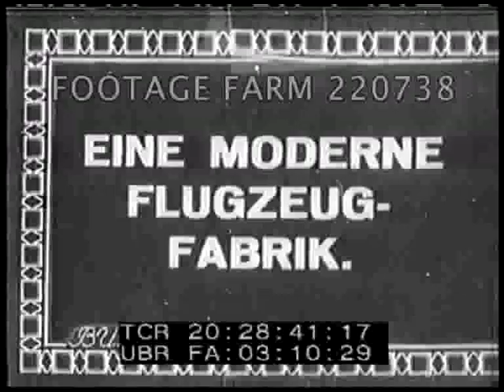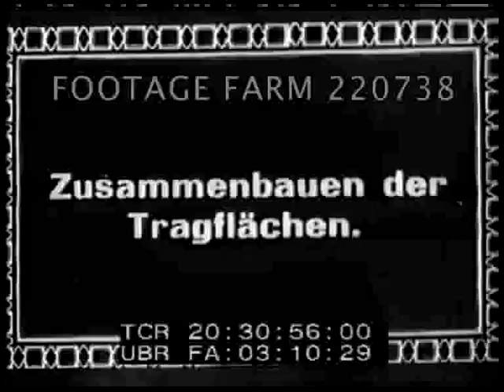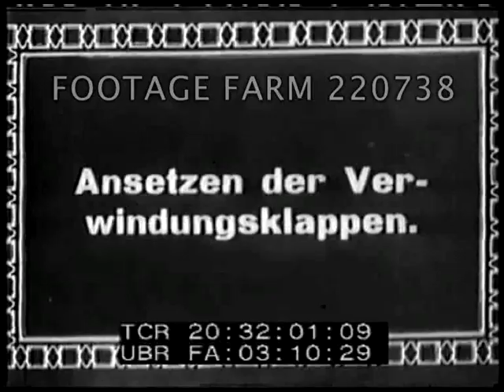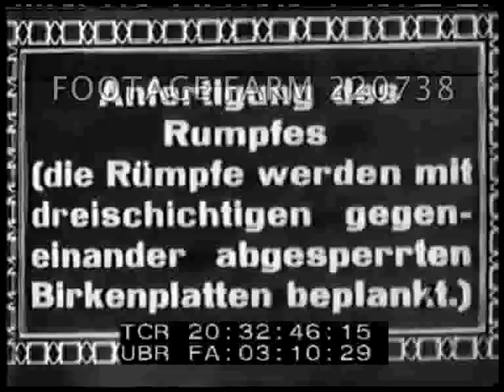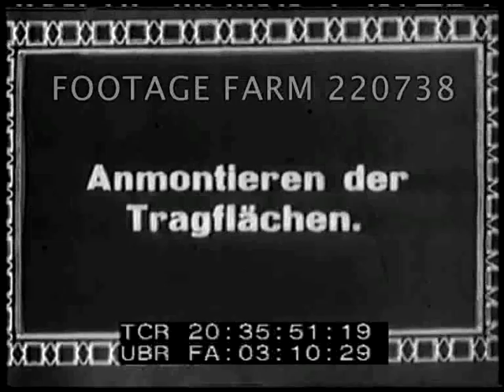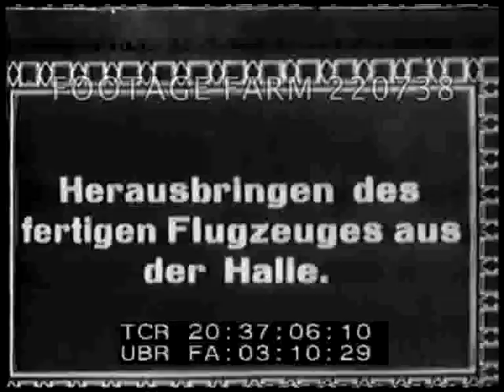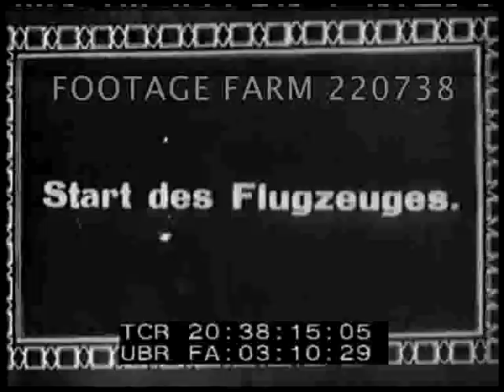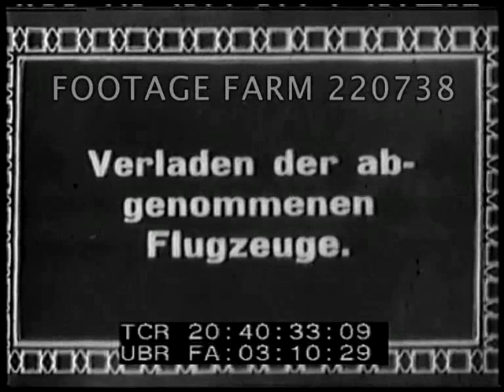1916 Manufacture of War Planes 220738-03 mp4 | Footage Farm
[WWI - ca 1916, Germany:   Manufacture of War Planes]
Titles (German).
20:29:00  Boards in lumberyard selected & loaded into large horse-drawn wagon.
20:29:16  Intertitle.  Large carpentry shop, pan men working at machines to cut & shape for use in aircraft manufacture.  MS sanding / planing wood; jigsaw cutting curves on fuselage spacers & filing in vise.  Marking pattern on wood from template.
20:30:56  Intertitle.  Man glueing frame of wing; women wiring & attaching canvas.  Glueing  or ??
20:31:57  Intertitle.  Men completing wings.
20:32:47  Intertitle.  Fuselage ribs in jig & skin attached; women sanding.  Tail section attached.  LS of factory floor w/ many lanes under construction (some w/ box behind cross markings of 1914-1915, others 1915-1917, cross w/ white outline..
20:34:09  Intertitle.  Preparing motor mountings on fuselage; working on tail.  Welding or grinding.
20:35:31  Assembled fuselage rolled out by hand w/ motor installed.
20:35:52  Intertitle.  Men attaching upper wing; lower wing & wires attached.
20:37:08  Intertitle.  Hanger door opened & plane walked out w/ pilot in cockpit; others walked out.
20:37:57  Intertitle.  Motor started.  Military & civilians watching pilot get into cockpit, warms up & takes off.
20:39:26  Intertitle:  Looping.  LS plane doing loop.
20:40:07  Intertitle:  Landung.  Landing, r. to l.  by plane w/ cross on white box marking.
20:40:35  Intertitle.  Crated plane on railway car w/ bombs (?) below; another being loaded & covered w/ canvas.
20:41:07  End Logo:  Bild-Und Film...
Armament manufacture; 1918; Germany; Military Aviation; Airplane Factory; WW1;
NOTE:  All titles in German.  Planes probably Albatros D.II 7 &/or D.III fighters are assembled at the Albatroswerke GmbH, Johannisthal b. Berlin, ca late 1916.